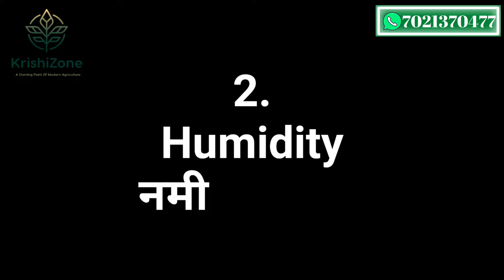Mushroom Pin Heads सूखने के कारण और उपाय | Mushroom Pin-Heads Drying Reasons & Solutions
Pin Heads सूखने के कारण और उपाय
Oyster & Milky Mushroom Pin-Heads Drying Reasons & Solutions
Mushroom Pin head

इन सभी मुद्दों पर वीडियो में विस्तार में चर्चा की गयी है। पूरा वीडियो देखे और आपकी राय कमेंट बॉक्स में जरूर दे।

FREE Live Webinar on "Oyster & Milky Mushroom Cultivation"
Date: 30/12/2023
Day: Saturday
Time: 07:00PM

Trainings / Services Provided By KrishiZone Pvt. Ltd.
1. Oyster & Milky Mushroom Cultivation Training
2. Mushroom Marketing & Business Setup Training
3. Vermicompost Business Training
4. Chiku / Sapota Farming Training
9. To buy Dry Oyster Mushroom

ऊपर दिए गए Trainings / Services / Products के अधिक जानकारी के लिए 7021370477 पर कॉल या व्हाट्सअप्प कीजिये।

Check out new videos of this series.

Important Equipment’s used in Oyster & Milky Mushroom Farming:

Hygrometer / Temperature & Humidity meter

Water Sprayer 1.3 Liter

Manual Sprayer Pump 16 Litre

Green Jet Battery Operated Agricultural Sprayer Pump 16Litres

BAVISTIN 50% Systematic Fungicide, 100gm

Nylon rope

Weight Machine

16mm Black Nylon Pipe for Foggers installation

Sealing Machine

My Gear For Shooting This Video:
Digitek DTR 550 Tripod
Mike (Boya BYM1)